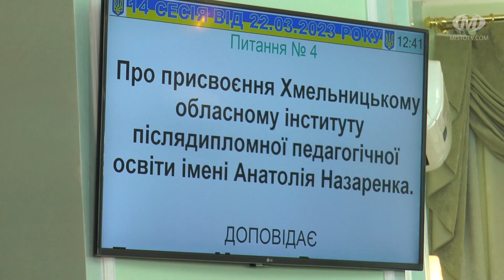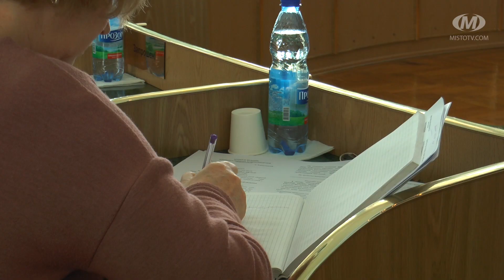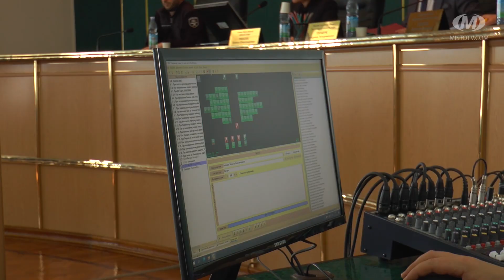Сесія Хмельницької обласної ради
Шість мільйонів гривень планують виділити з обласного бюджету на закупівлю обладнання в обласну стоматологічну поліклініку. Рішення про збільшення статуту медичного закладу сьогодні ухвалили депутати Хмельницької обласної ради на черговій, 14-й сесії. Також обранці підтримали проєкт про присвоєння ім’я Героя Анатолія Назаренка інституту післядипломної педагогічної освіти.